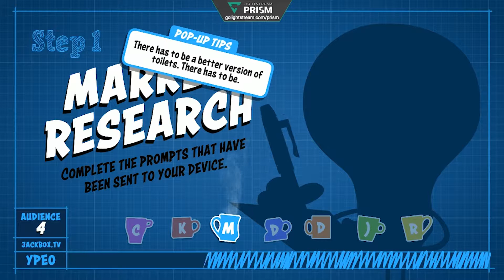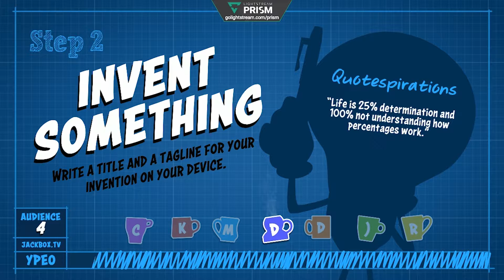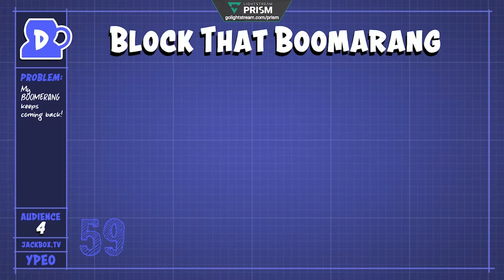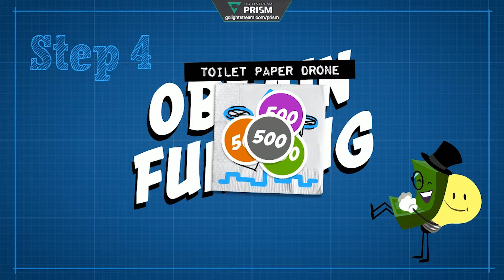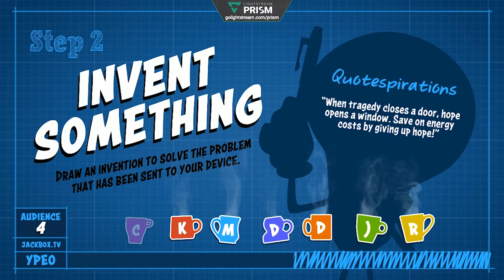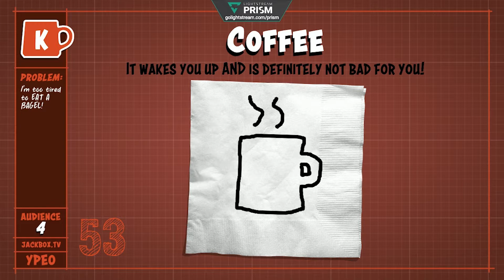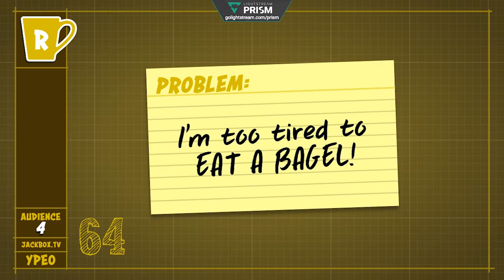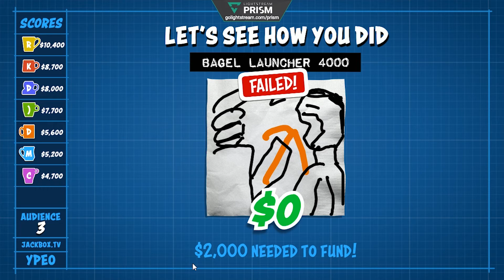EXTRA LIFE: Patent Pending